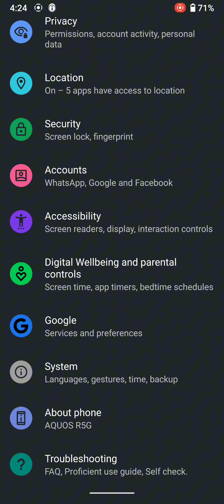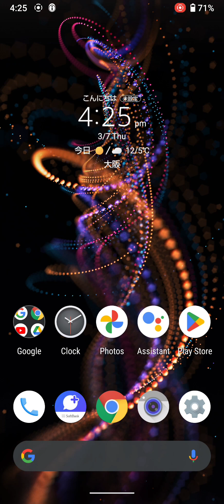Sharp Aquos R5g full Review/Details video Ram and Rom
Today I am discussing about my new gaming phone which is such a beast gaming phone also showing to the viewers this phone is good for gaming or not you should buy or not what kind of feathers it have everything is available in this video Aquos R5g is japanese model and you know about the things of Japan is such amazing and powerful things of every type of feathers also it is model of this country the Battery health is good or not I Also discussed it in the whole video and also the tips to get and make more battery improvement Thanks